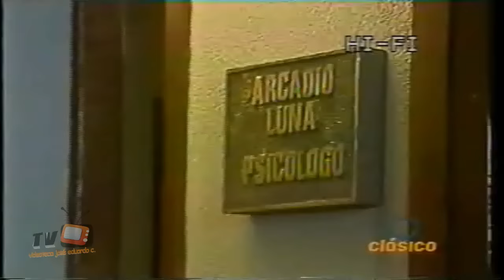La telaraña presenta : El secreto, con Marta Resnikoff y Sthepanie Salas.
Una hija no quiere que su madre tenga una nueva relación y un secreto saldrá a la luz que lo va a cambiar todo .donaciones al canal en el siguiente enlace ,muchas gracias.